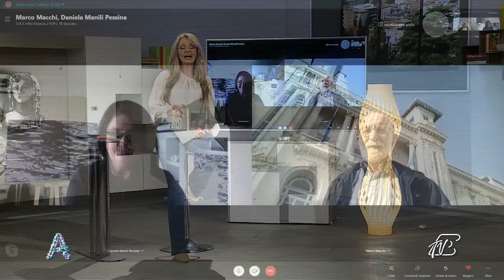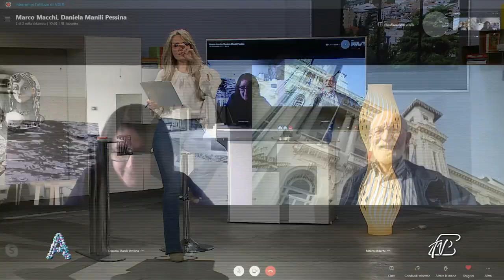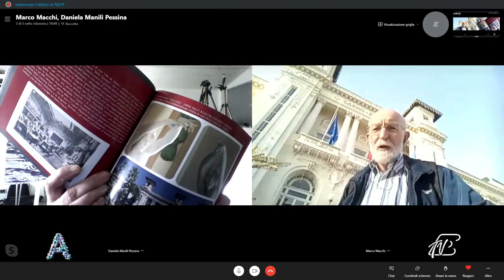ANGOLI 2/3/2021: SANREMO - LA STORIA ARTISTICA E CULTURALE DEL CASINO' E DEL TEATRO ARISTON